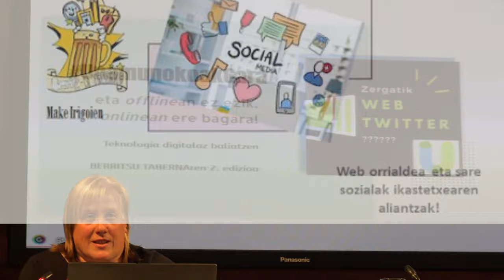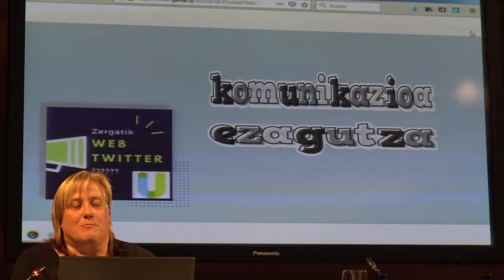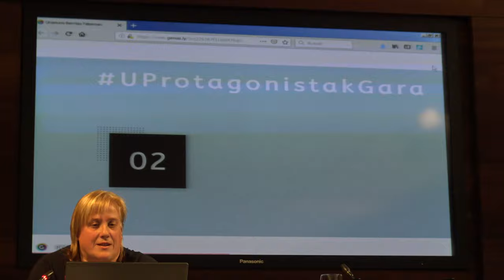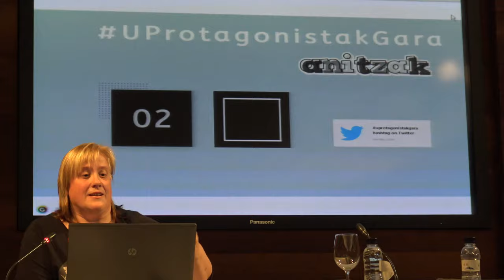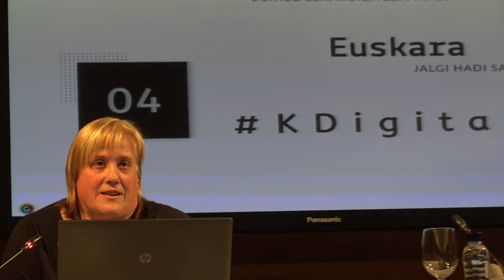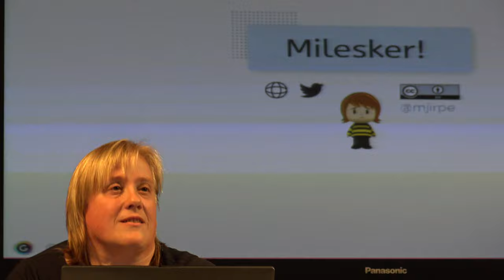BERRITSUtaberna 2/11 PraktikaON @iesunamuno-n Twitter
BERRITSUtaberna-ren 2. PraktikaON-a Unamunon Twitterren erabilpena web orrirako. @KHezkuntzan & @BGNagusia-k elkarlanean ekoiztuta